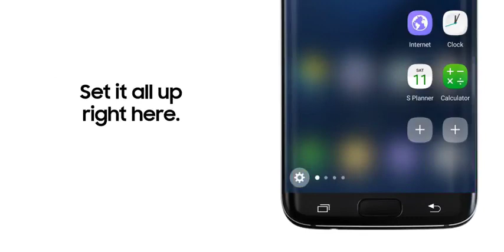Galaxy S7 Edges